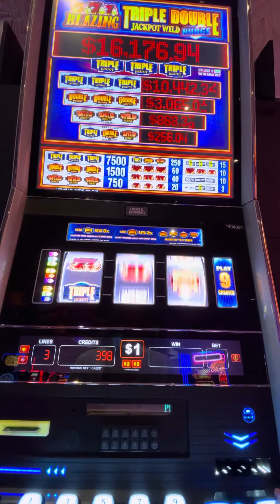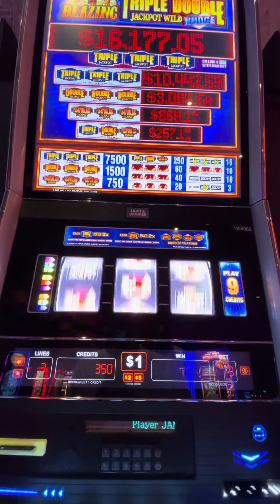Even More Mirage Slots